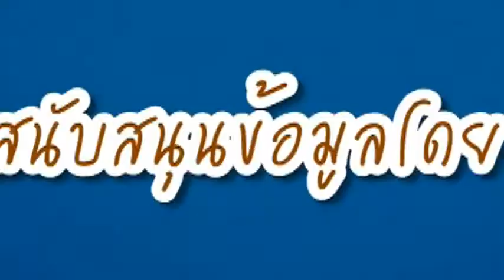Health & Beauty Clip น้ำมันมะพร้าวบริสุทธิ์สกัดเย็น อาหารไขมันสูง...ที่ดีต่อสุขภาพ